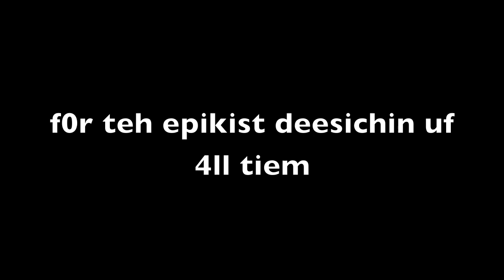BFBC2 Commentary: Dynamic Duo vs Zeh Rusheen Spetsnaz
:D